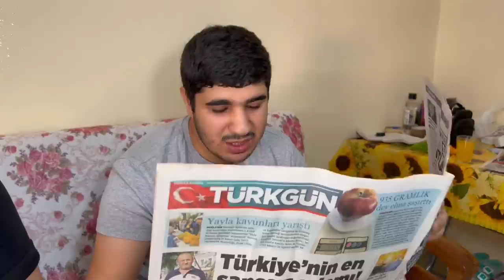Hipnotize Etmek- Skeç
Herkese merhabalar arkadaşlar Hipnoz isimli skecimiz yayında iyi seyirler...

MÜZİK
Numan Karaca